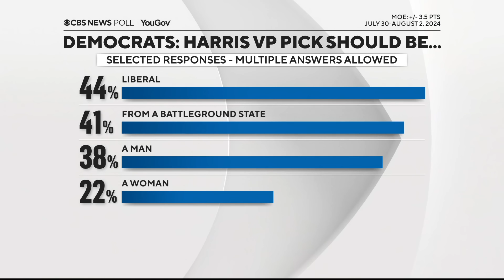Panel discusses Kamala Harris' week ahead and the new state of the 2024 presidential race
Cook Political Report editor in chief Amy Walter, Semafor political reporter Kadia Goba, CBS News senior White House correspondent Weijia Jiang and executive director of surveys and elections Anthony Salvanto discuss Kamala Harris' week ahead, her VP pick. Fundamentals of the race still favor Trump. Incumbent party has a lot of baggage. Trump has sizable lead on economy and border.